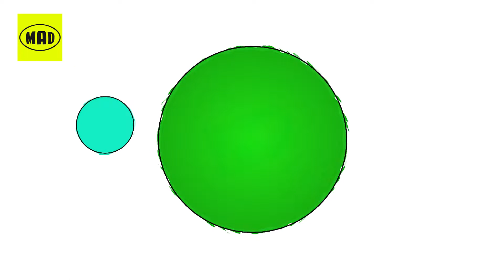Cooler lists | 20/3/20